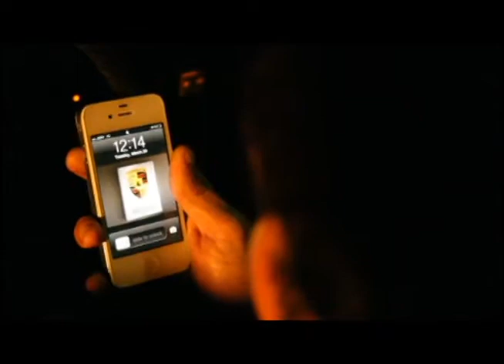James Coleman.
My son is James he stars in this